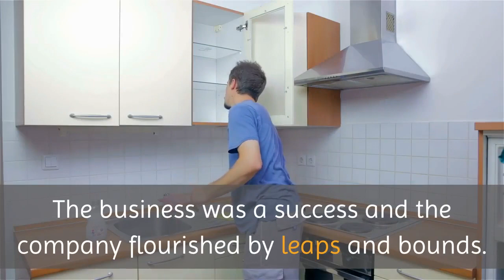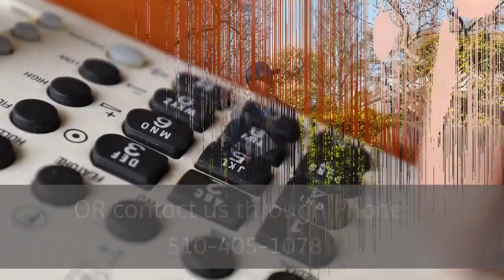Best kitchen renovation Fremont | MUSK Construction Kitchen Remodeling Fremont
MUSK Construction Kitchen Remodeling Fremont

Why remodel your Kitchen?
- The kitchen serves as a gathering place for family and friends, we get that. We want to make it the heartbeat of your home.
- An ergonomically-designed kitchen adds value to the home and ultimately to the quality of life.

Turnkey Kitchen Remodeling Package (Installation & Finishing Materials):
- All Finishing Materials Included
- Professional Labor & Installation
- Final price. No hidden fees
- Clean Design
- 0% Down Payment
- Firm Completion Date
We've partnered with GreenSky and Hearth to provide convenient financing options with fixed interest, low monthly rates, and no annual fees.

Steve Riabov, the founder of MUSK Construction Kitchen Remodeling Fremont, organized his first company - US Handyman LLC, with a $500 investment. The business was a success and the company flourished by leaps and bounds. Within a few years, he switched from handyman work to construction. He became a professional general contractor and founded MUSK Construction Kitchen Remodeling Fremont – the provider of high-quality remodeling services, specializing in residential remodeling.